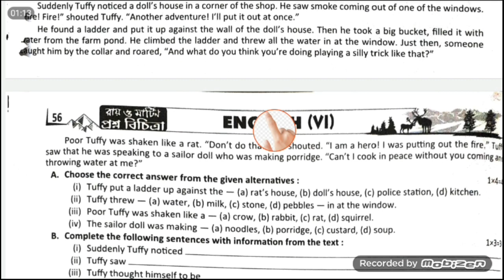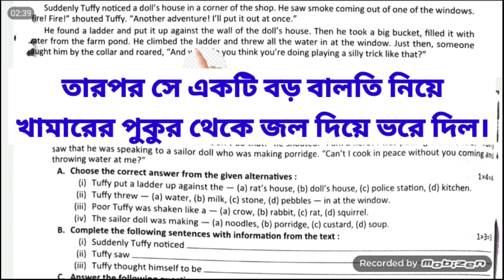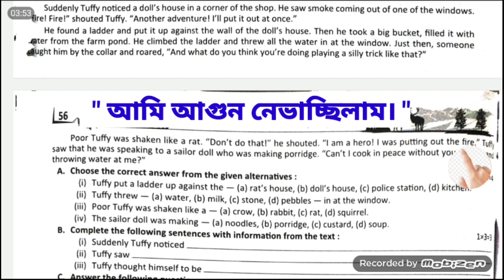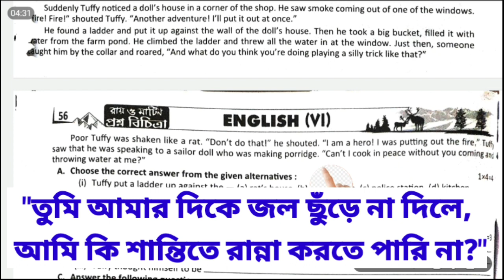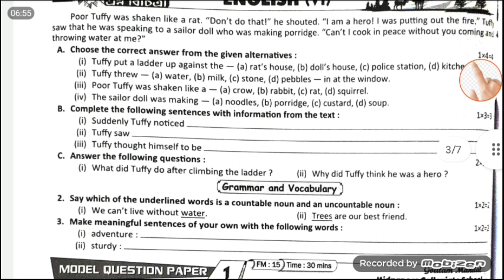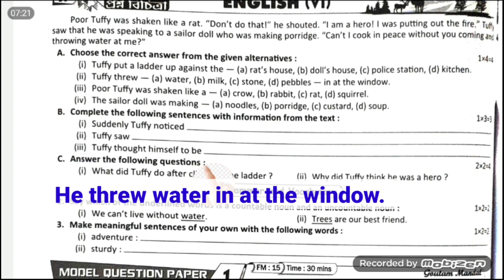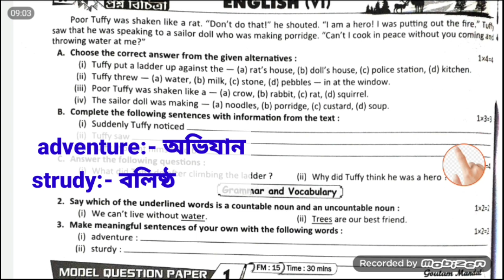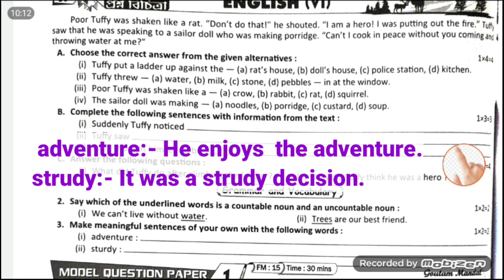প্রশ্ন বিচিত্রা।। রায় মার্টিন।। ক্লাস 6।। বিষয়:-ইংরেজি।। Question bank.. class 6 sub:-English